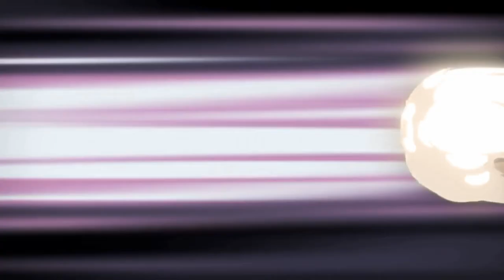Goku Vs Injustice Superman [DBZ/DC Comic Dub]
The Golden Warrior: Son Goku Vs The Man Of Steel: Injustice Superman

This is Pages 1-14 of the comic.

This comic was made by the very talented: Animayson (Follow on Twitter)

Dragon Cast:

Injustice Superman: @LacTheWatcher

What did you all think of Goku Vs Injustice Superman [DBZ/DC Comic Dub]